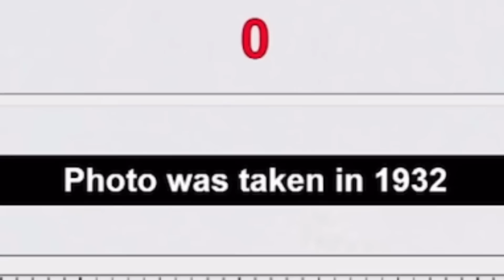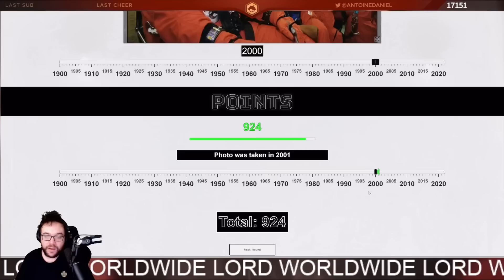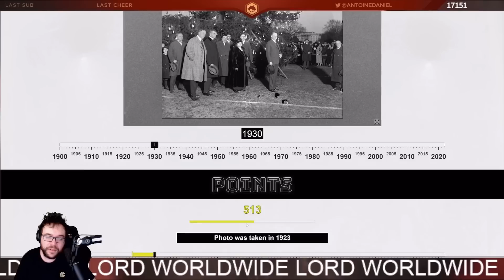Devinez les dates exactes de ces photos !